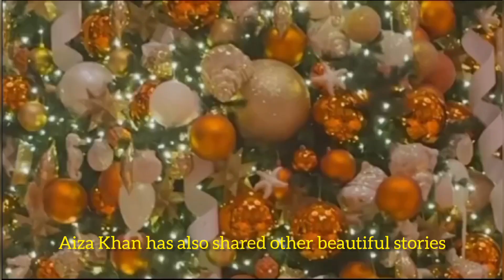Ayeza Khan & Danish Taimoor Vacationing In Dubai | Trending Fashion Design